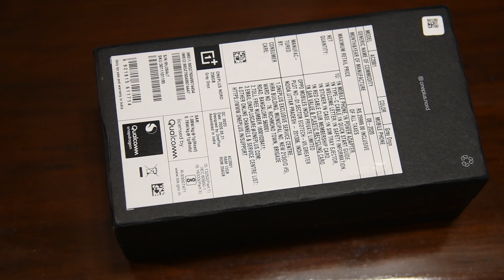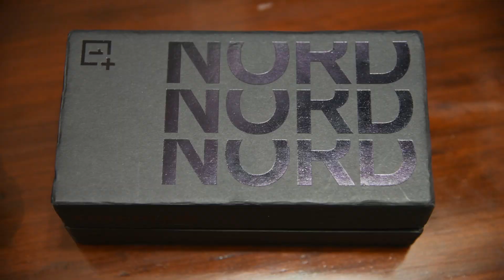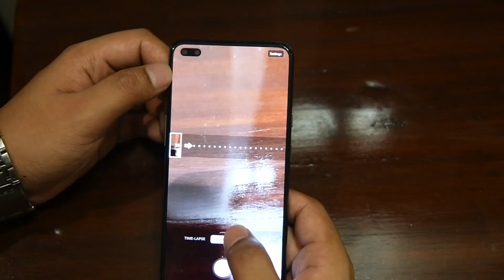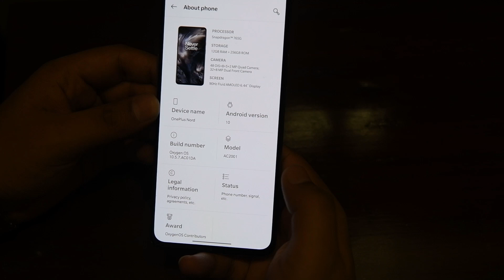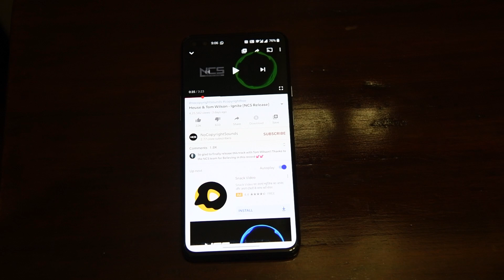Oneplus Nord Unboxing and Overview I 12GB RAM, Onyx Grey Variant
Oneplus Nord (8GB Variant)
Oneplus Nord (12GB Variant)

Gears used  -
Camers(Nikon D850)
Primary Lens (24-120mm)
Secondary Lens(50mm)
Alternate Camera ( Smartphone camera)
Mic(Boya M1)
Camera Tripod
Mobile tripod

Doston, ye video hai Oneplus Nord ki 12GB RAM variant ka unboxing aur overview video ! Umeed hai aapko video pasand aayega, pasand aaye to like zarur kar dena aur comment bhi kar dena kaunsa feature aapko sabse accha lga is phone ka !